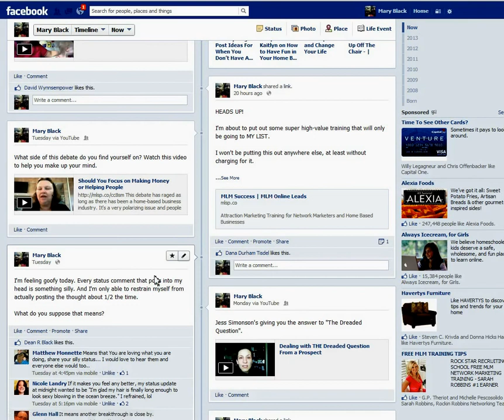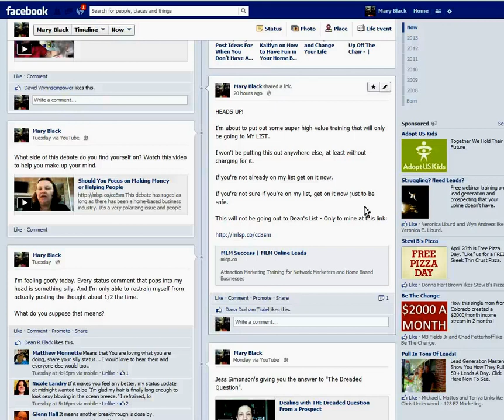How to Get Targeted Leads Using Facebook Status Update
Watch this video all the way to the end where I tell you a super fast and easy way to get a whole bunch of leads with 1 Facebook Status Update!!

By the time I published this video - I was up to 8 leads from this Facebook Status Update. It took me less than 30 seconds to post the update.

You're on Facebook all the time posting status updates about what's going on in your life, promoting a product or program and giving out some of your really cool training.

But if you're not also using your Facebook status updates to get targeted leads for your business, you're missing out of one of the fastest and easiest ways I've ever come across.

Every time I use this strategy in a matter of minutes, leads start pouring into my autoresponder.

You want to be selective about how you use this trick, but it works like gangbusters!

For more on specific strategies for using this technique, check out my blog article on this same subject here: